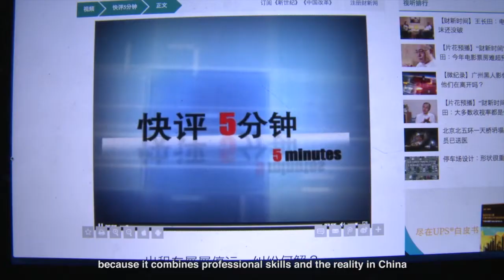JMSC alumni cover the world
Since its founding in 1999, nearly 1,000 students have earned qualifications in one of the JMSC’s four degree programmes. The Centre now has graduates working on every continent except Antarctica.

Many are at the top rungs of their professions, in print, television, radio and online media. They work for local, regional and international media organisations, and have also carved out careers in other fields, including business and finance, government policy and administration, corporate communications and marketing, and education and research. Some work for non-governmental organisations, some work as consultants and freelancers, and others are entrepreneurs leading their own startup companies.

The JMSC is now welcoming applications to the Master of Journalism (MJ) programme for the 2017–2018 academic year. Click here to find out more and apply